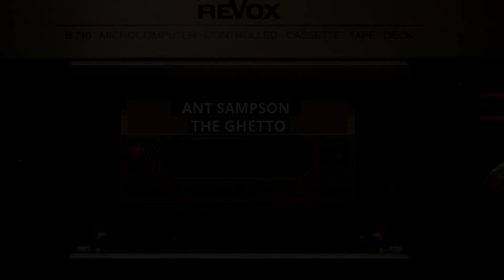Ant Sampson - The Ghetto